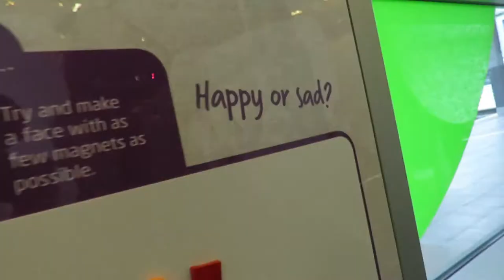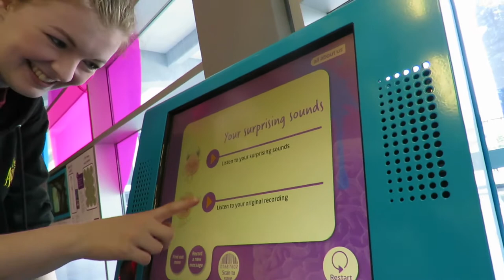Vlog 11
Me and Pip had a cracking day in @bristol! A really really good, fun and informative day out to be enjoyed by all!!!